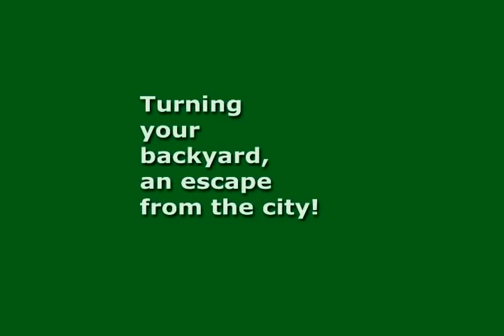New York Plantings' Tree House Concept in Garden Designs for Residential and Commercial Gardens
New York Plantings Garden Designers and Landscape Contractors could make things possible to transform your front yard garden or backyard lawn to a playful ambience that children would love. Fusing modern garden design to traditional family-like garden that would cater togetherness and bonding. They have expert outdoor carpenters who are skilled in designing tree houses, rendering tree house designs in 3D CAD and installing tree houses in the spot of your choice. They can also design, build, and install playgrounds.

New York Plantings Garden Designers and Landscape Contractors specialized in Asian Garden Design, perfect for people who wants to have Zen-feel at their residential or commercial place. They are expert in all types of outdoor carpentry, irrigation installation and consultation, customizing planter boxes, masonry, stonework and many more. They also offer services such as lawn installation which is great to front yard gardens, backyard patios, green-roof garden, and penthouses in Manhattan. They also install courtesy lights, sprinkler systems, drip irrigation and a lot more. They provide superb services and had served their garden designing and landscaping expertise to a lot of residential properties and commercial garden and landscaping projects.

Garden design: from backyards to roofs & terraces
Landscape consultancy
Street trees and large plantings
Sod planting & installation
Plantings on roofs & terraces
Deck building & outdoor carpentry
Stonework & masonry
Custom planters
Garden irrigation
Garden lighting
Gardening services for every season: spring, summer, fall and winter

New York Plantings Garden Designers
Todd Nappi
Master Gardener